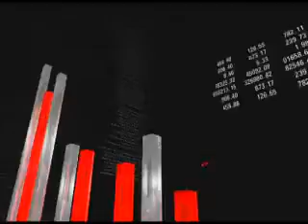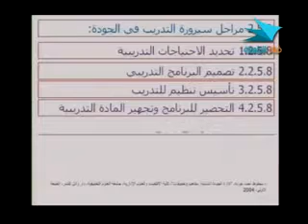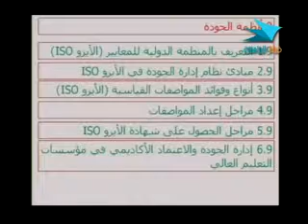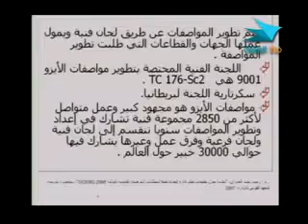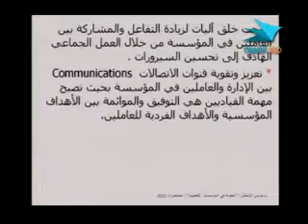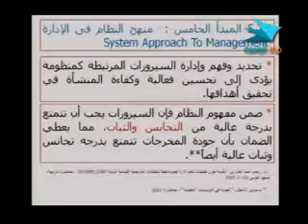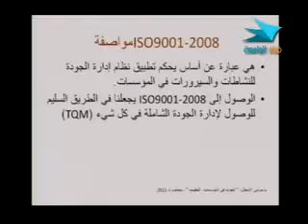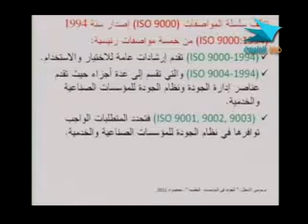إدارة 461 دار 27 من 30 2 x264